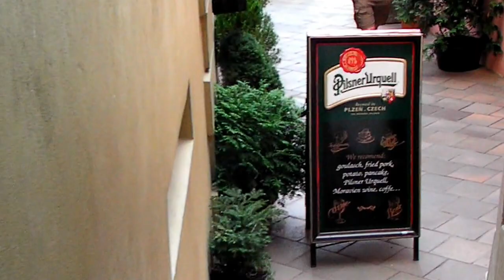Praga- najwezsza ulczka 2012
Praga-najwezsza uliczka 2012